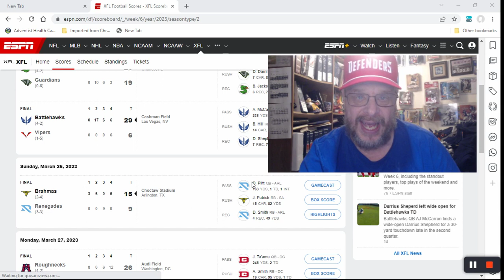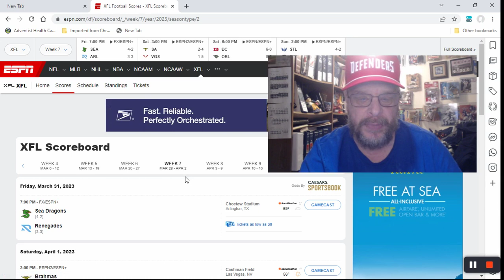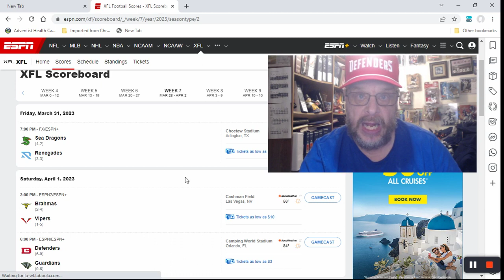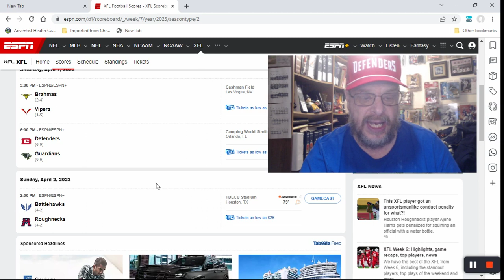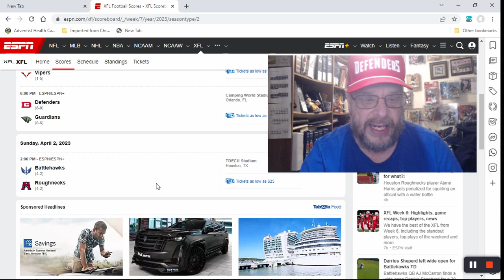XFL WEEK 7 PICKS and WEEK 6 Recap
I'm on a roll! 3-1 this week makes me 19-5 overall for the season.